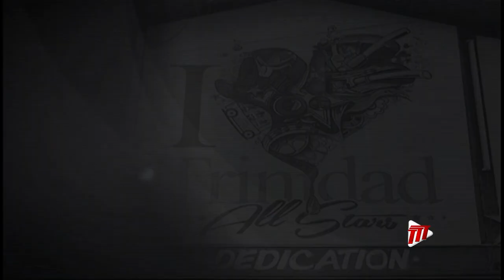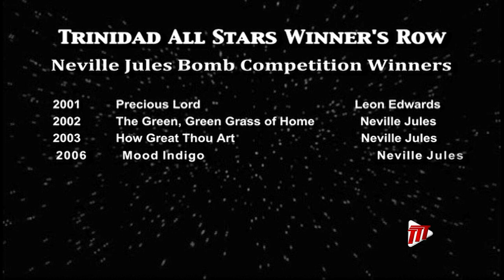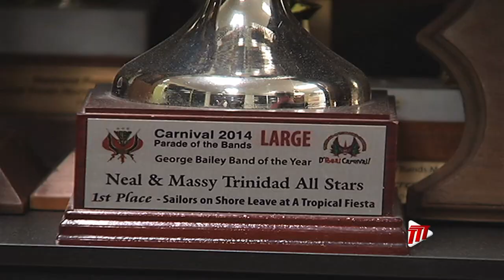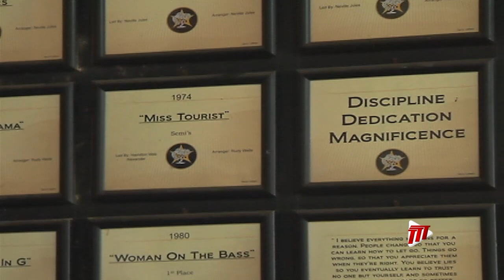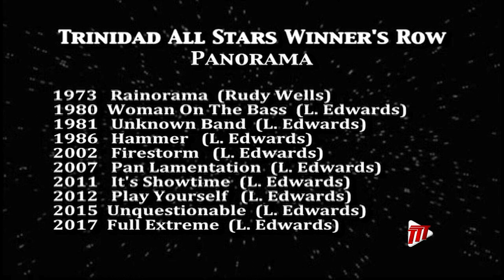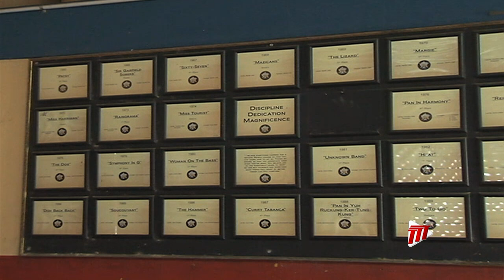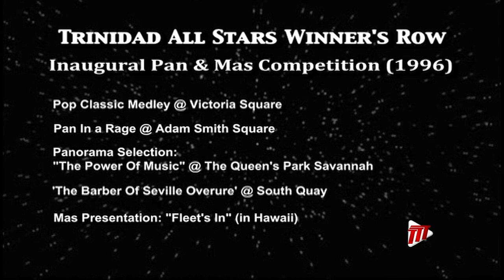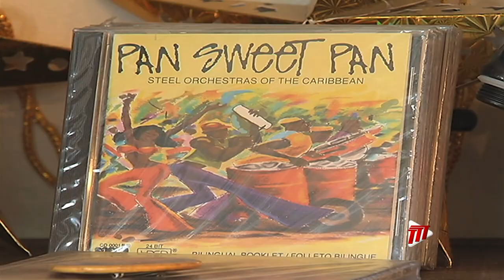85 Years Of Trinidad All Stars